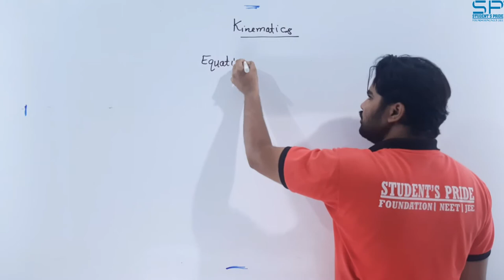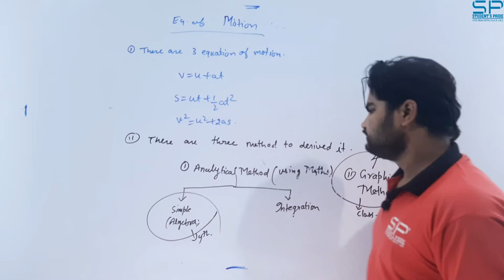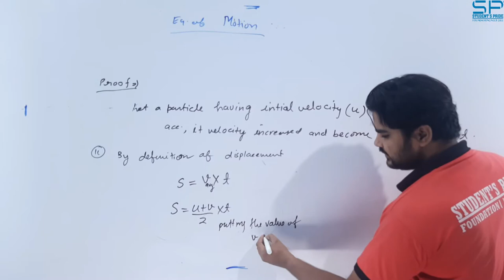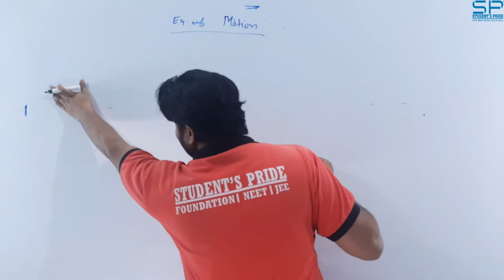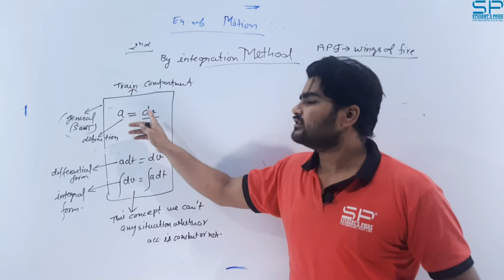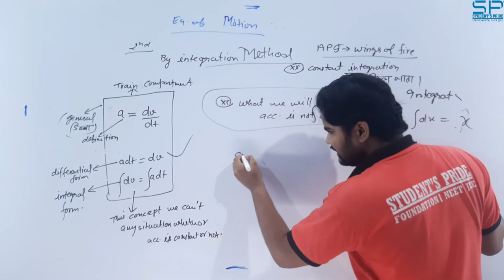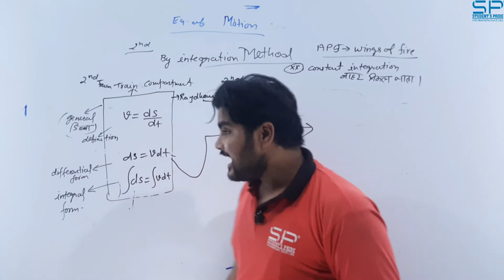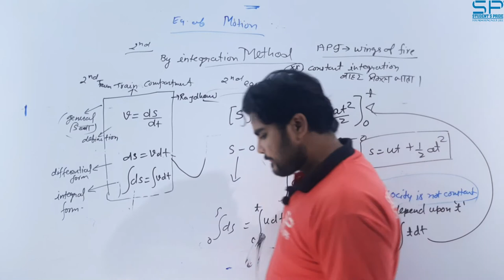Kinematics| Er. Dilip Singh | Part 11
STUDENT'S PRIDE is a NEET / JEE Coaching Institute, in Central India, situated IN Chandrapur District of Maharashtra, India.

Topic Taught # Kinematics | Equation of Motion

Address : Student's Pride, Nr. Collector Bunglow, Civil Lines, Chandrapur - 442401